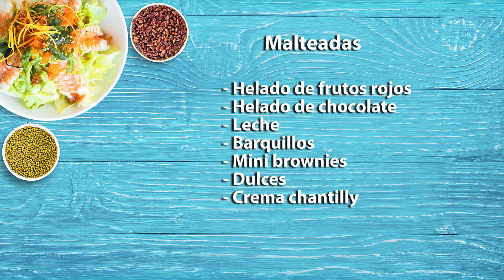En la Cocina 29 de Octubre 2019, Malteadas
Programa completo de En la Cocina, que se emitió por tu canal Telecafé el 29 de Octubre de 2019.